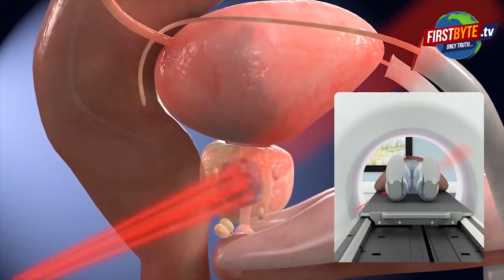मेरठ : पति को छोड़कर अंगीठी जला, ले लिये सात फेरे...हो गयी शादी ।।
मेरठ : पति को छोड़कर की दूसरे संप्रदाय के युवक से 'लव मैरिज' ।।